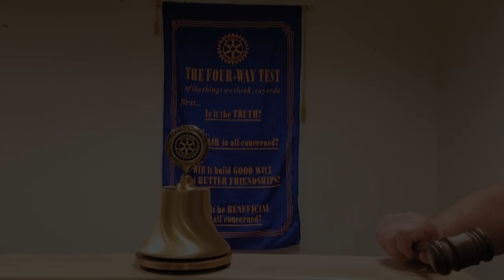Intro Weekly Meeting 8-19-24